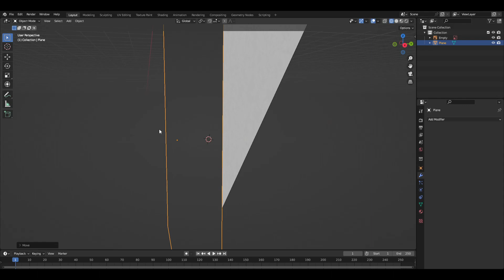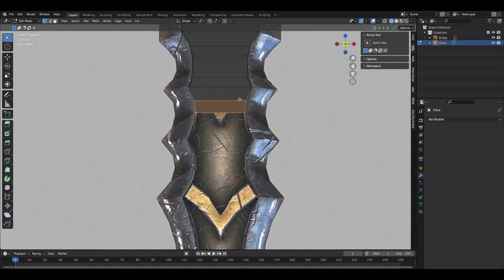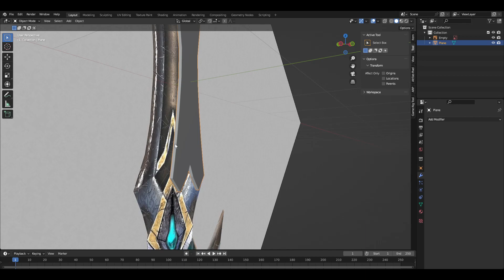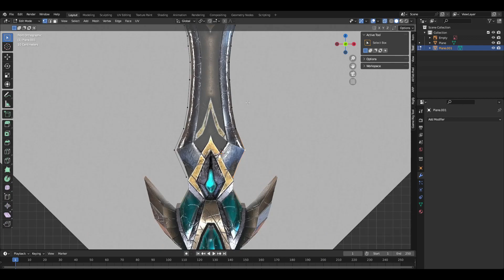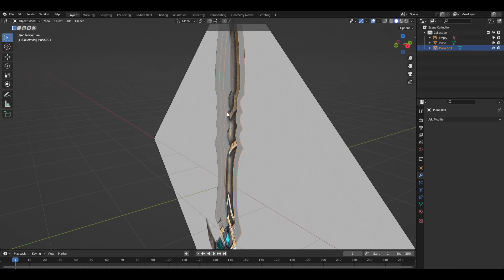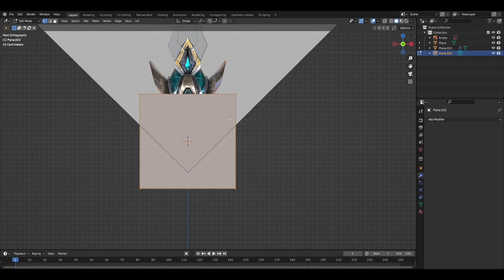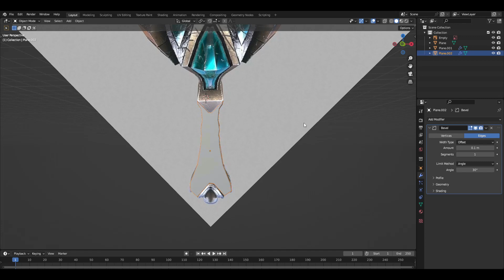3D Sword Modeling timelapse p1